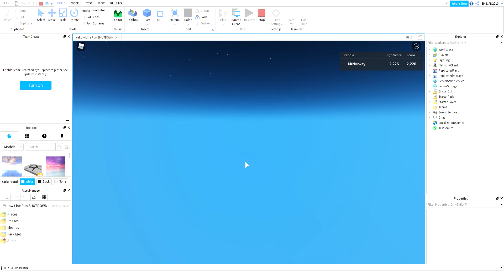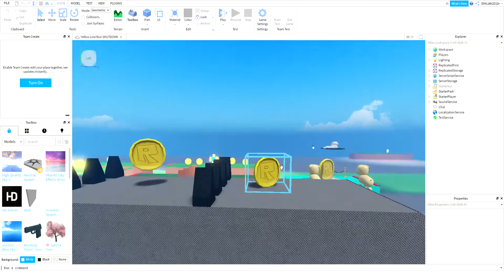Yellow Line Run! Still Avaible????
What? Watch The Vid and u understand... But Go Play Our New Game Laser-Point